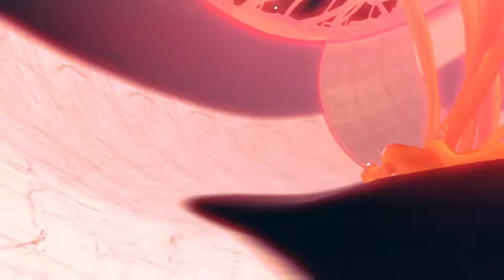Gravity Rush 2 Raven's Choice Dlc Part 2 light vs darkness